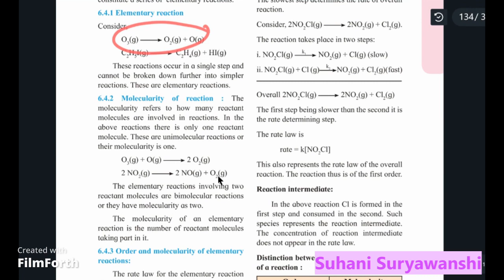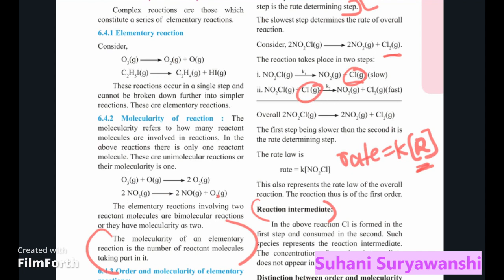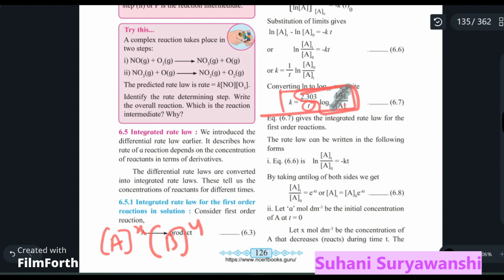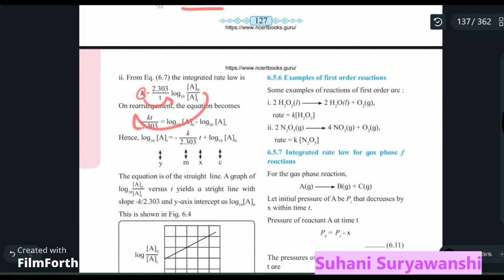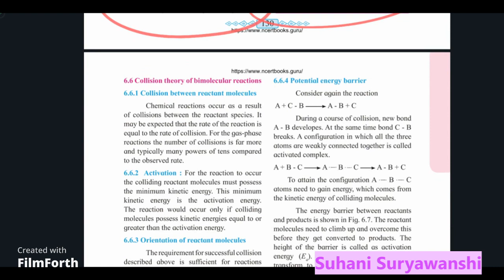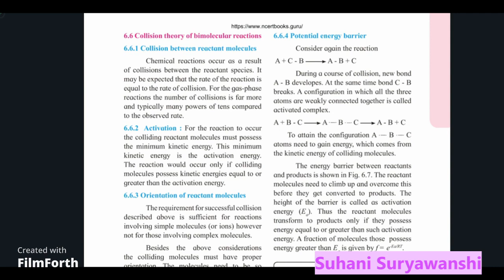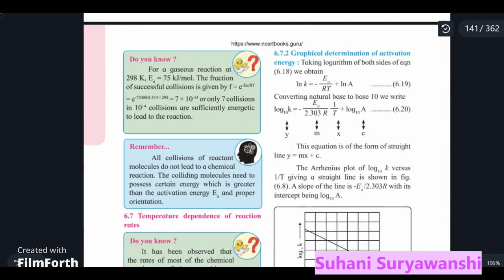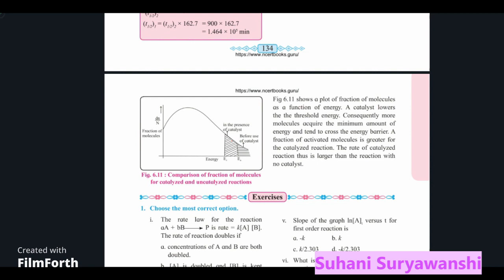12th std Chemistry Chemical Kinetics MH board Part 2 Chemistry std 12th Chemical Kinetics part 2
sclasseducationbysuhani